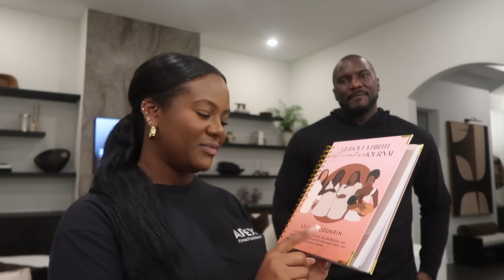Chatty vlog! Nesting for the baby, Looking like bums for date night, Updated makeup routine & MORE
Yoga Ball
Nude Foam Slides
PurpleSwim Trunks
Blue and Black Swim Trunks
Navy Button down
Iridescent Swim Trunks
European Adapter
Makeup Brushes